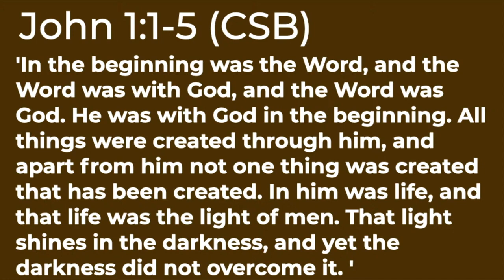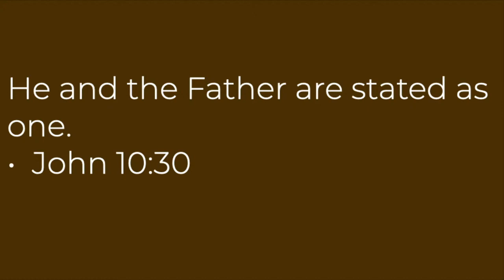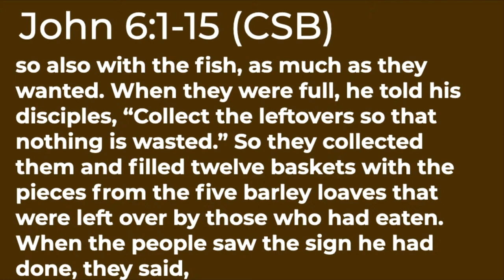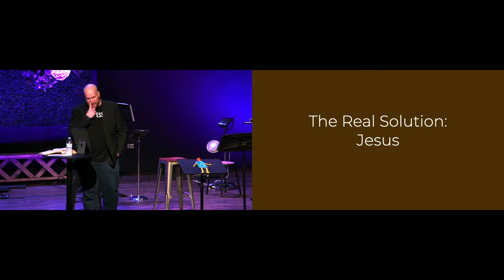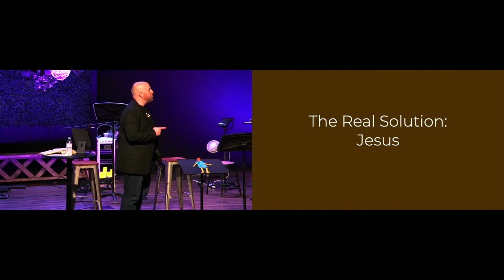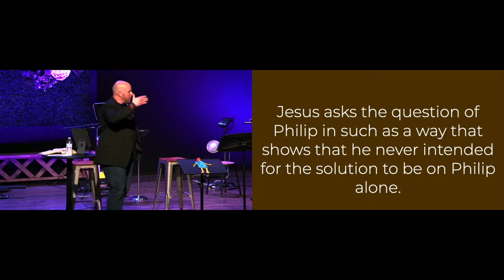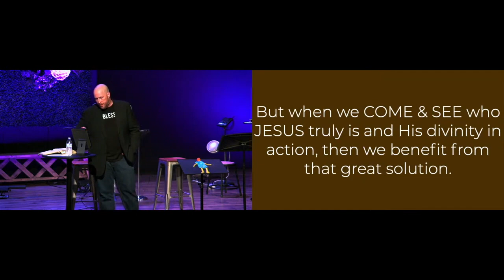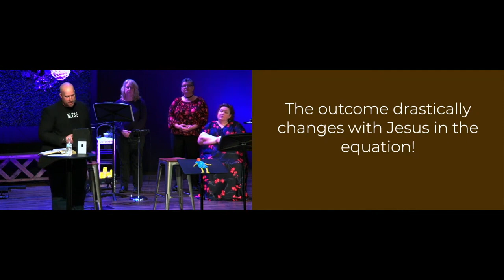Sermon on 3.6.2022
Sermon delivered at Post Road Christian Church, Indianapolis, IN.